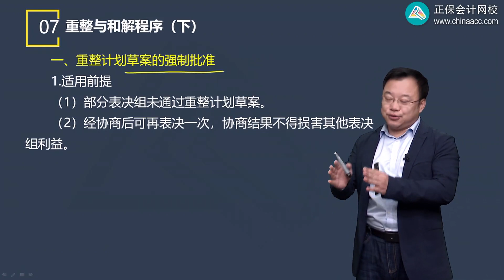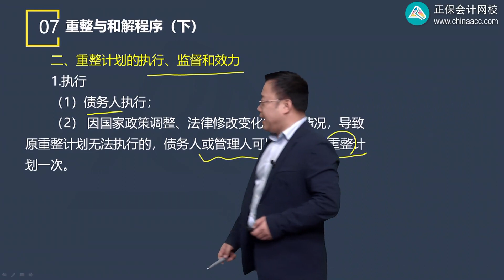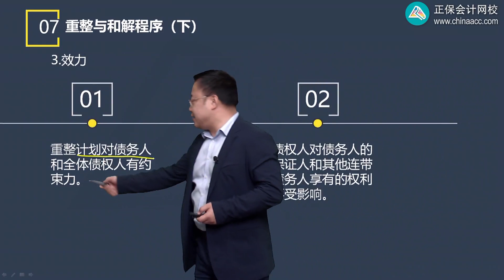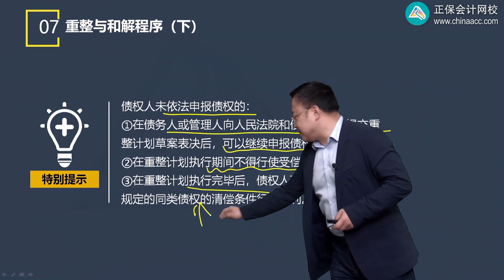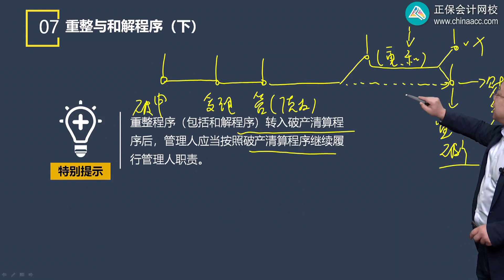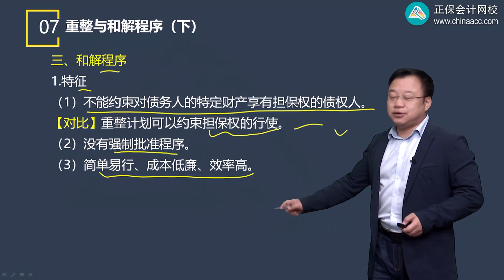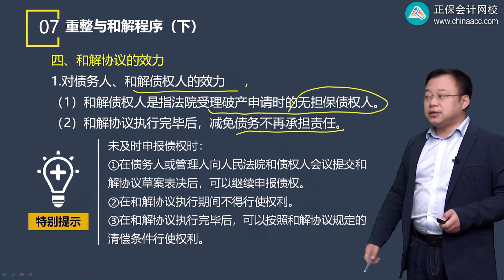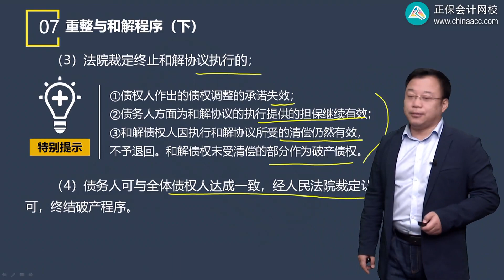2022 CPA 经济法 刘佳星 基础精讲班第0909讲 重整计划的批准和执行、和解程序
2022 CPA  经济法 刘佳星 基础精讲班